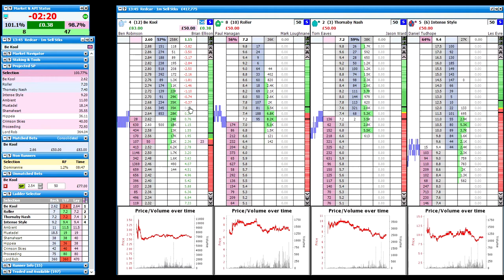Redc 145 Swing Trade Fav Back to Lay Pre Off 2019 09 25